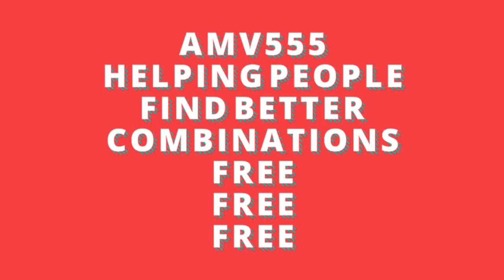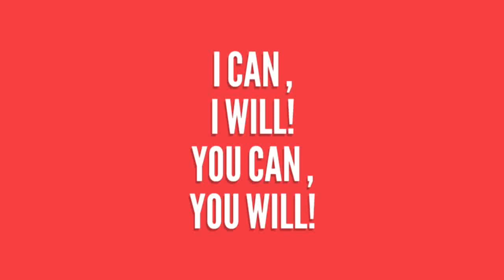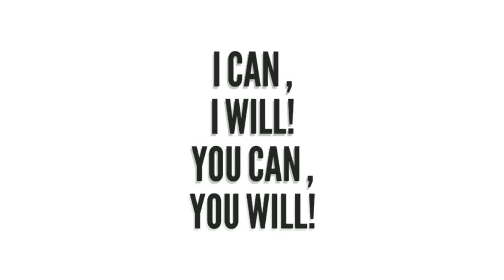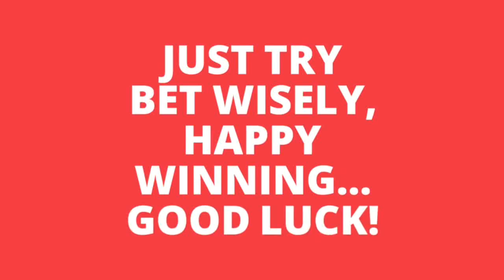CA DAILY 3 LOTTERY NUMBERS for 02-04 MAY 2020 just try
This are my Best bet for CA.Good for 3 days